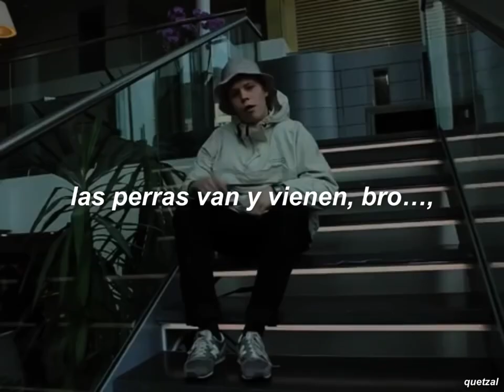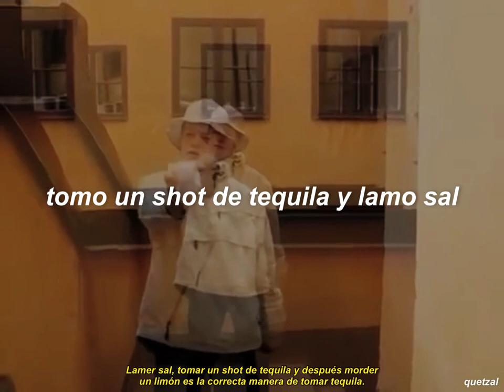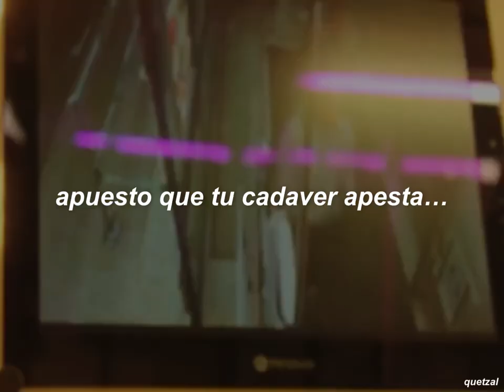yung lean - ginseng strip 2002 | subtitulada al español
sí, tengo instagram: @qtzl666

letra/lyrics:

[Intro]
2003
Makaveli

[Verso 3]
Swim in Mexico
Mademoiselle point and laugh while he fell
Yung Lean only attracts an older clientele very well (Bitch)